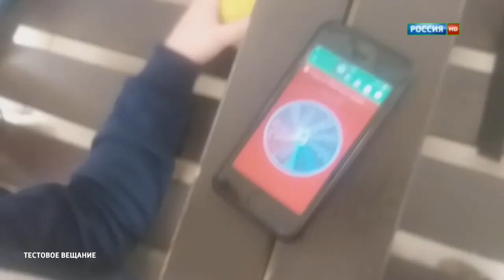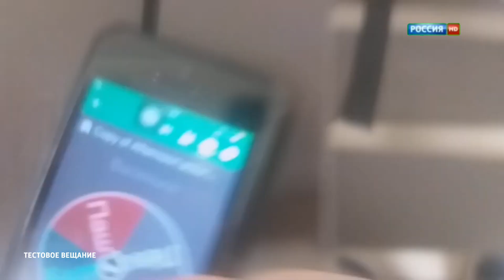Фрагмент Тестового вещание (Россия HD (Казахстан) 20 апреля 2024)